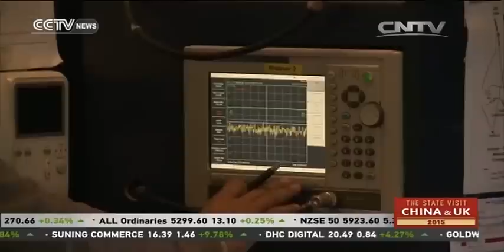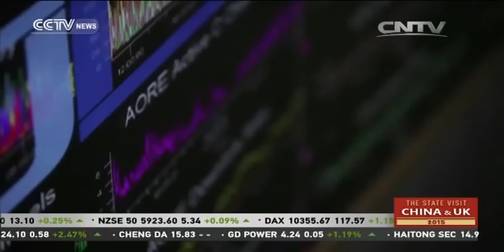Chinese president visits Inmarsat in London